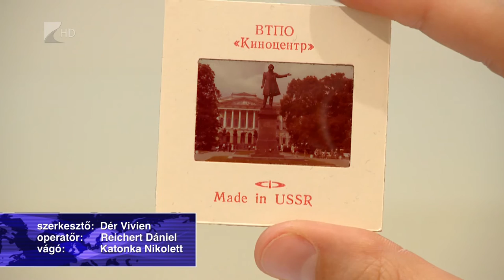Az oroszok már az iskolában vannak - Kölcsey Tv